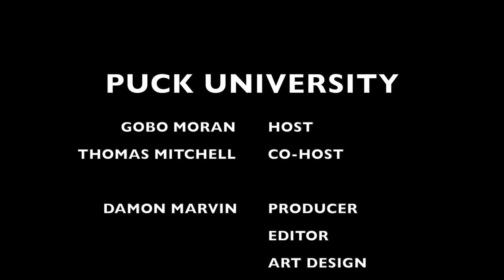PUCK UNIVERSITY - SEASON ONE - EPISODE 0007 - NHL PLAYOFF PICTURE EMERGING - KRAKEN IN!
GOBO AND TOM TALK ABOUT WHAT'S GOING ON IN THE NHL THIS WEEK AS RESPECTIVE FANS OF THE AVES AND PENS...